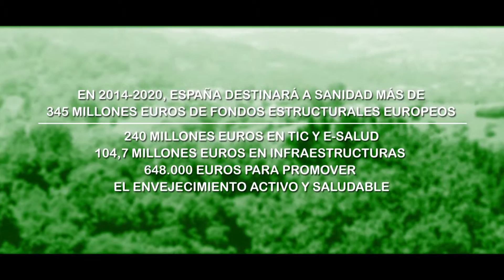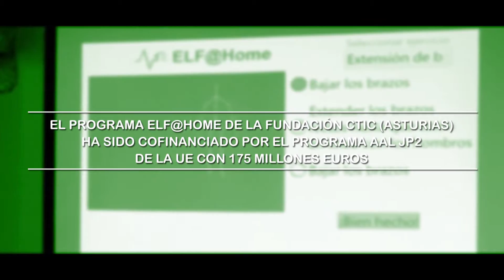La UE trabaja para ti: políticas para favorecer el envejecimiento activo y saludable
El envejecimiento de la población es uno de los principales retos a los que se enfrenta la Unión Europea. Para hacer frente a esta situación, desde la UE se desarrollan toda una serie de políticas e iniciativas para promover el envejecimiento activo y saludable. Su principal objetivo es lograr el bienestar de las personas mayores, a través de acciones que permiten mejorar la capacidad de vida independiente, a la que vez que se ofrece protección, seguridad y garantías de acceso de todos los ciudadanos a los cuidados necesarios durante la tercera edad. Para lograrlo, los fondos europeos FSE y FEADER cuentan con partidas destinadas a poner en marcha servicios e infraestructuras que permitan dar respuesta a los retos del envejecimiento,

Para mostrar cómo se implementan las políticas de ayuda a las personas mayores, nos trasladamos hasta la Comarca de la Sidra (Asturias). Se trata de una zona con una tasa muy alta de envejecimiento de la población que, además, cuenta con una gran dispersión geográfica. Muchas personas mayores viven en núcleos de población alejados de las localidades más grandes, donde se ofrecen los servicios sanitarios y las prestaciones de la seguridad social. Con el objetivo de facilitar el acceso de estas personas a los diferentes servicios, la Mancomunidad de la Comarca de la Sidra ha puesto en marcha el proyecto Rompiendo Distancias, un completo programa de atención a las personas mayores. Su responsable, José Antonio Labra, nos cuenta en qué consisten las diferentes iniciativas que incluye el programa, como el servicio de comida a domicilio, clases de gimnasia o talleres de memoria en los diferentes pueblos de la comarca, el traslado y acompañamiento de los ancianos para realizar gestiones como ir al banco o hacer la compra...

Aparte de todos estos servicios, el programa de atención a mayores colabora también con la Fundación CTIC, que está desarrollando una plataforma para que las personas de la tercera puedan realizar ejercicios de geronto-gimnasia desde casa. El desarrollo de esta plataforma se enmarca dentro del programa Elf@home, cofinanciado con fondos de la Unión Europea. Consciente de la importancia de promover la investigación y la innovación, en el marco del programa Horizonte 2020, que cuenta con una dotación de 76.800 millones de euros para el período 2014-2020, la UE destina una partida muy importante al desarrollo de nuevas tecnologías que ayuden a mejorar determinadas áreas como la atención sanitaria y la protección social.